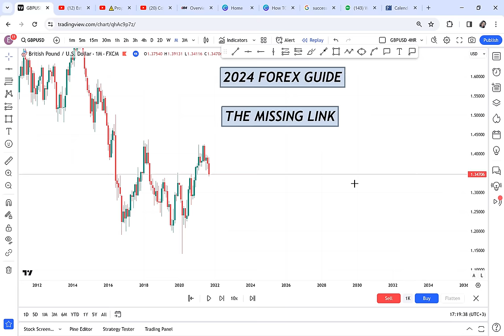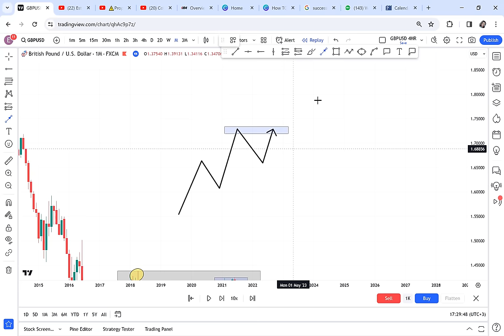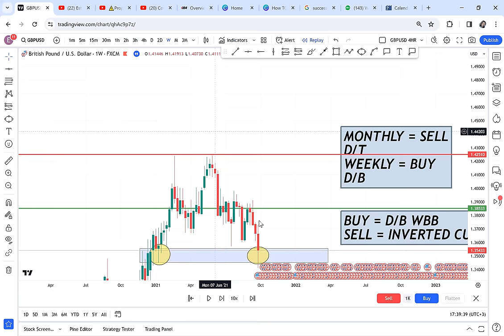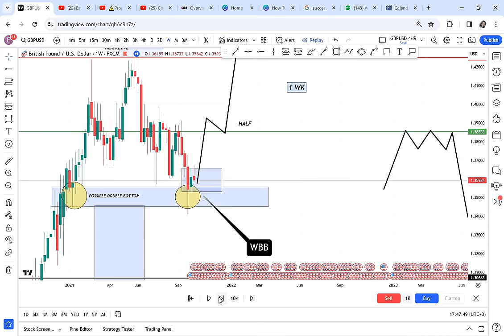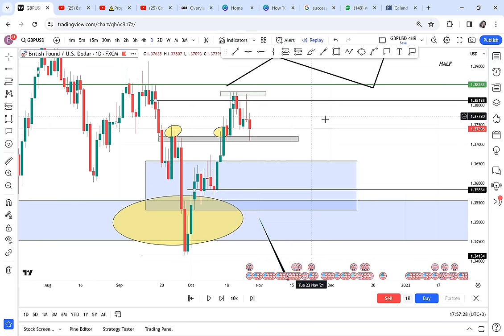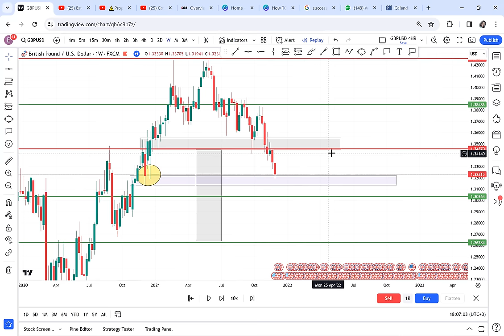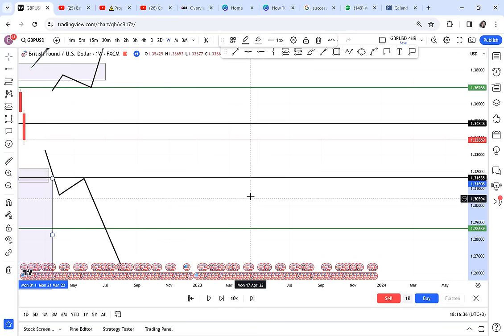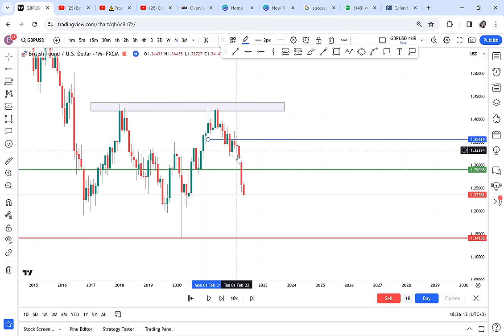2024 FOREX GUIDE TO SUCCEFUL TRADES.